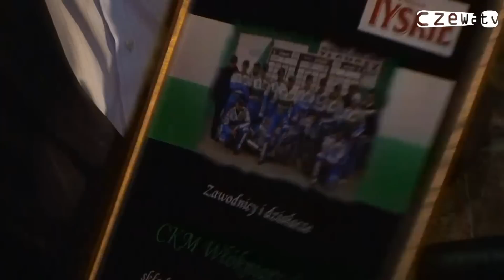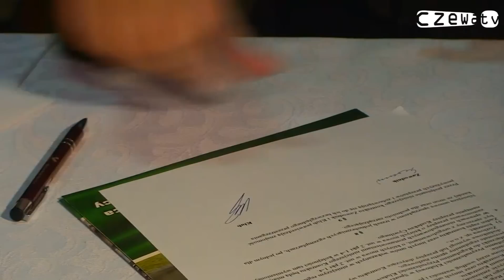Czewa.TV: Rozmowa z Marianem Maślanką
Zapraszamy na krótka rozmowę z prezesem CKM Włókniarz - Marianem Maślanką